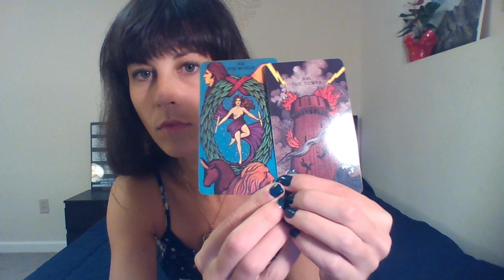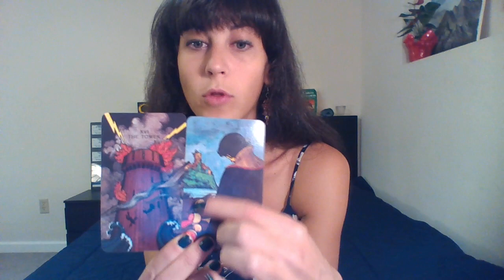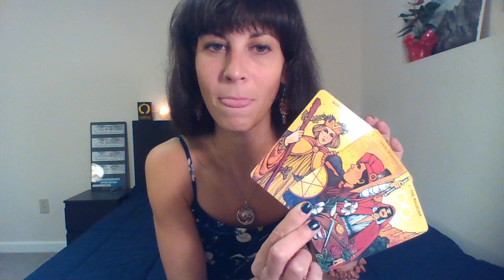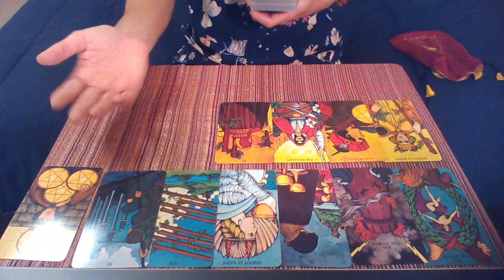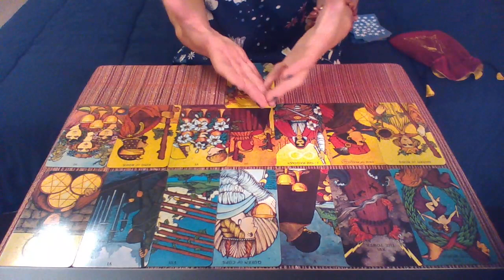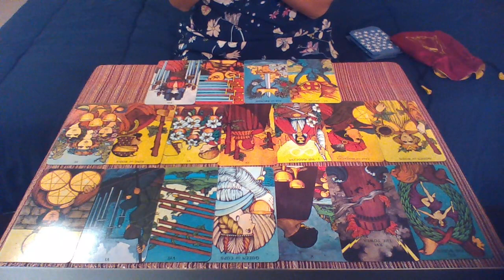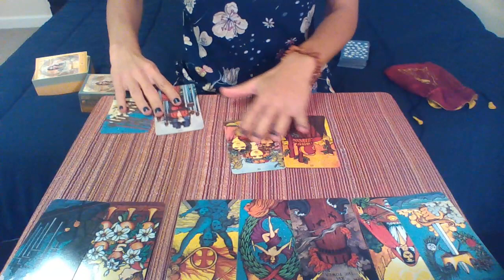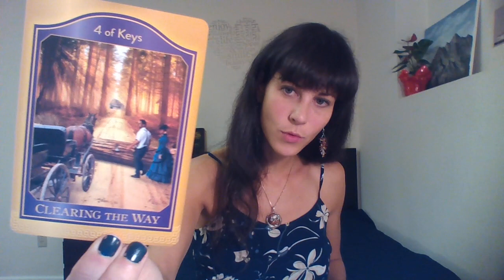ARIES November 2018 ~ The INVISIBLE MAN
Tarot Deck:
Oracle: The AKASHIC TAROT